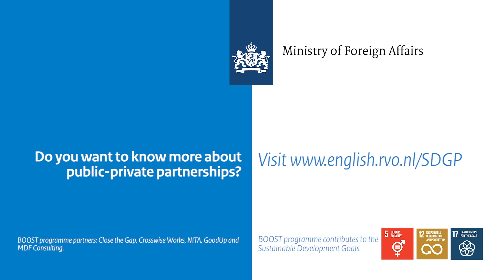RVO KENYA BOOST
Public-private partnership BOOST in Kenya bridges the digital gap. The programme consists of 3 pillars: boost your learning, boost your tech and boost your business. In this video, project manager Eva Kimani explains how the programme focuses on young Kenyan women. A good example of circular economy and how young Kenyans are supported in getting a job. RVO supports this through the SDG Partnership Facility (SDGP).